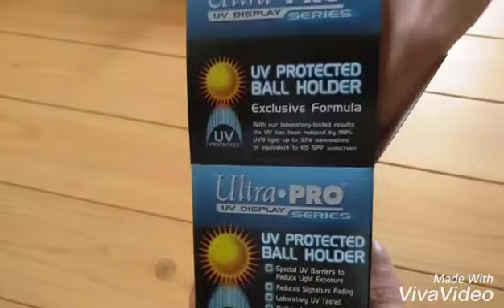超お宝！！MLB野球の神様ベーブ・ルースの直筆サイン入りホームランボールを手に入れた！